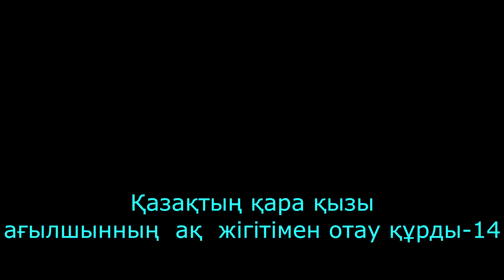Қазақтың қара қызы ағылшынның ақ жігітімен отау құрды-14 He fell in love with a Kazakh girl-14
Раушан мен Чарльздің Тараз бен Лондондағы үйлену тойынан көріністер. Он төртінші бөлім.
Scenes from Raushan and Charles' wedding in Taraz and London. Fourteenth part